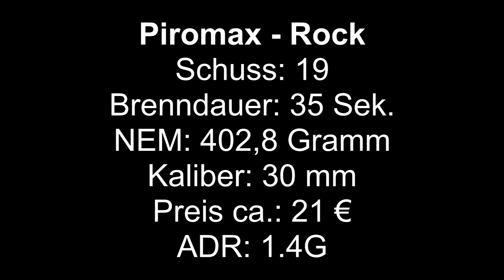Piromax - Rock | Röder Vorschießen | Laurinikus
Der Artikel wurde nach folgenden Kriterien bewertet:
Ausbreitung: 4
Dichte des Effekts: 4
Standzeit: 4
Farben: 3
Steighöhe: 4
Preis/Leistung: 3
Eigene Meinung (x2): 4

Schaut gerne auch auf Instagram vorbei.